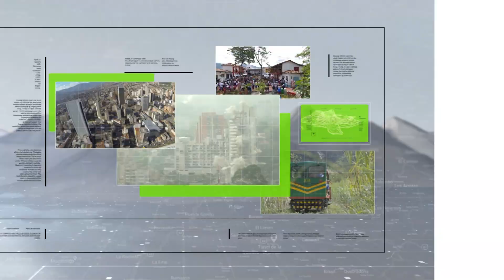Cultivadores de café preocupados por costos de producción - Teleantioquia Noticias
Los cultivadores de café están preocupados porque continúan enfrentando desafíos económicos que afectan la producción del grano más suave del mundo.